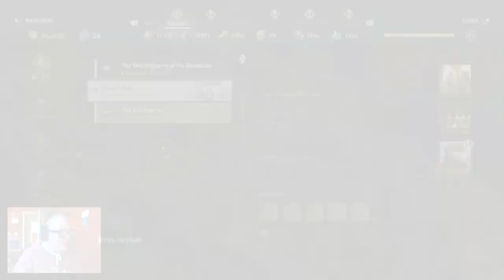CITIUS! ALTIUS! FORTIUS! - Assassin's Creed Odyssey (Part 32)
Who ever said the Olympic Games were supposed to be hard?
Or fair, apparently? :/